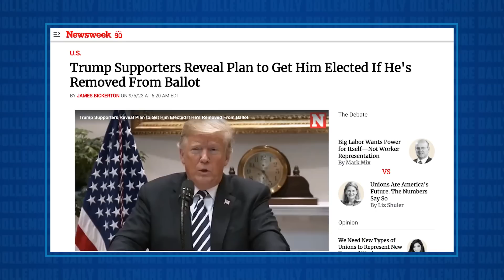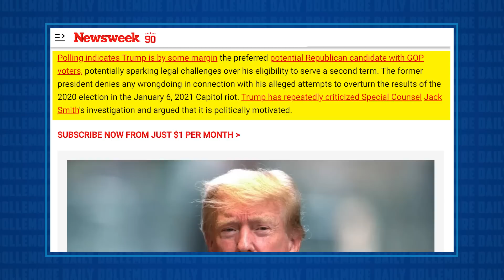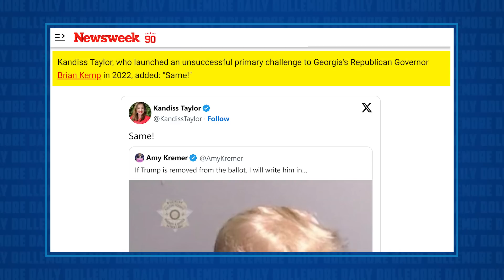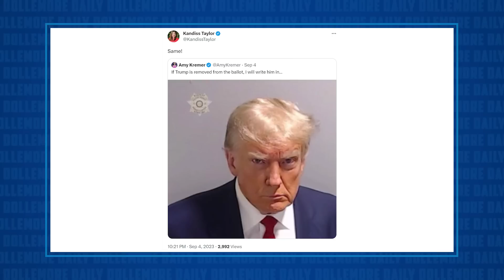Trump Supporters REVEAL THEIR PLAN to Elect Trump Even if He's Removed From State Ballots!!!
Jesse talks about the "brilliant" plan on the part of many Trump supporters to elect Donald Trump in 2024 even if he is removed from the ballot due to his participation in the January 6, 2021 insurrection against the country.